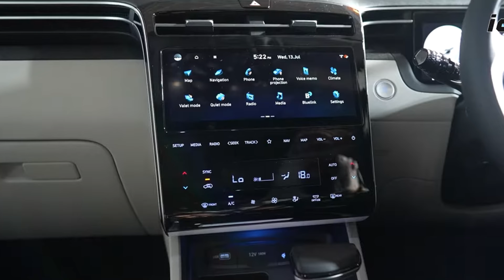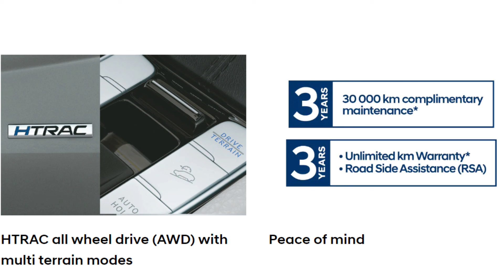Hyundai Tucson 2022- Abh कोई कमी नहीं, Mast Bana Di!! 🤩🤩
All Details of Hyundai Tucson covered in this video.